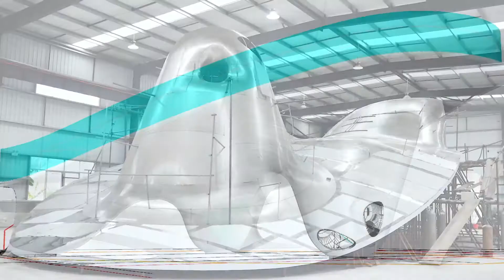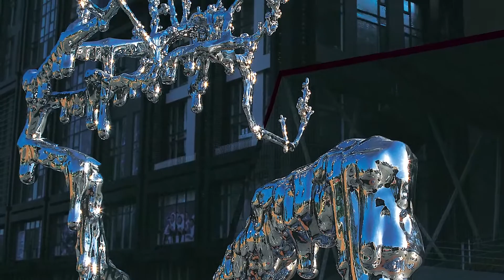Sino Sculpture's Stainless Steel Sculpture Projects Exhibition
Sino Sculpture Group main produce high quality stainless steel sculptures, artworks, hotel metal decoration stuffs for worldwide clients. We are a metal sculpture factory and manufacturer in China. Please View this short video for some metal/stainless steel sculptures and artworks we have done in last 5 years. We have the ability to build more high quality and grand metal sculpture in this planet.